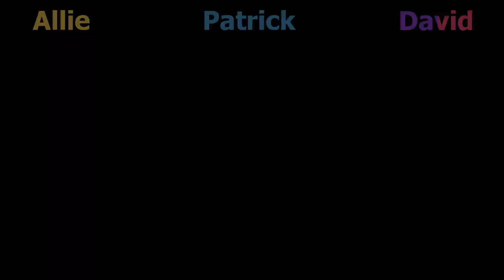Snipper Clips Co-op (feat. Patrick Dodd, Allie Entwhistle)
we snipped each other on the flat ends and the bulbous ends!